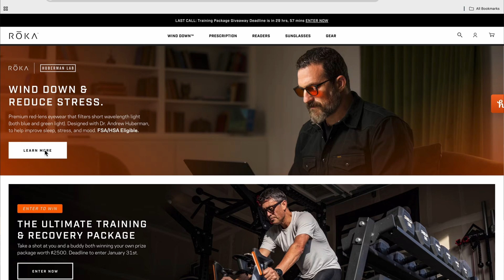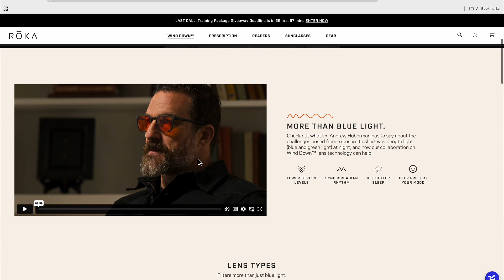Roka x Andrew Huberman Wind Down Glasses Unboxing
Join me as I unbox the Roka x Huberman Wind Down Glasses and explore their potential to improve sleep quality. If you're looking for a way to cut down blue light exposure at night, this might just be your solution.

- Overview of the glasses' purpose and benefits
- The impact of blue light on sleep and melatonin production
- How the collaboration between Roka and Andrew Huberman came about
- Unboxing experience and initial impressions
- Detailed look at the features and adjustments